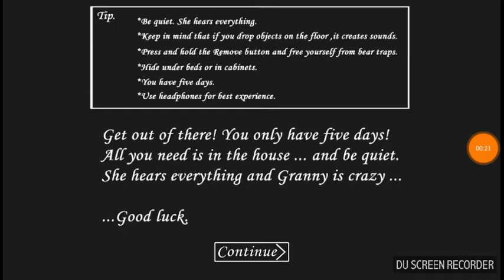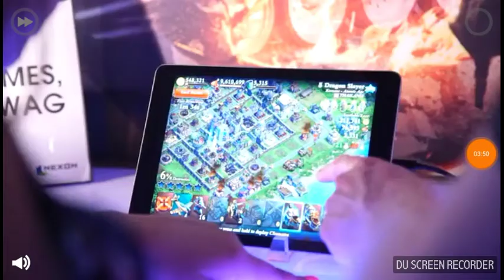I fell down the stairs!!! Granny gameplay